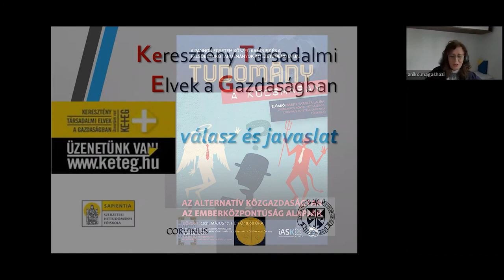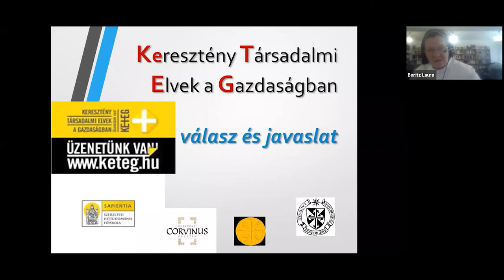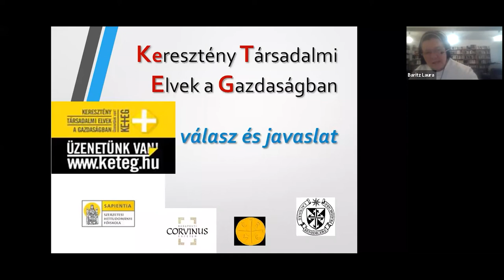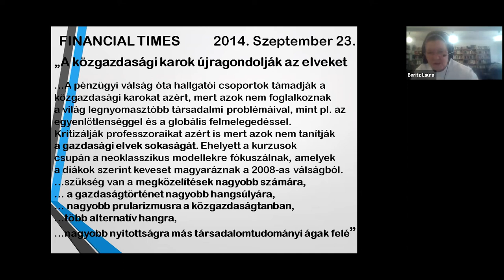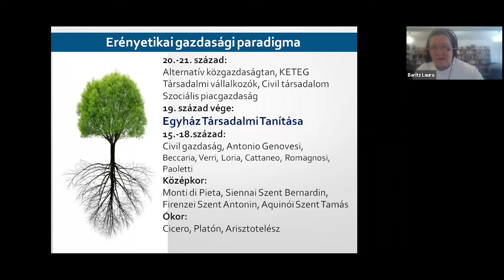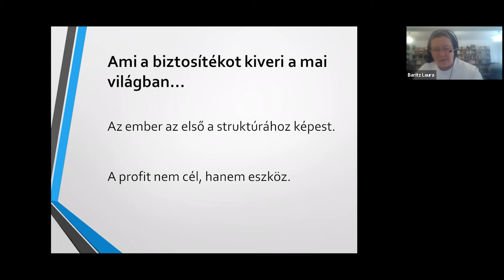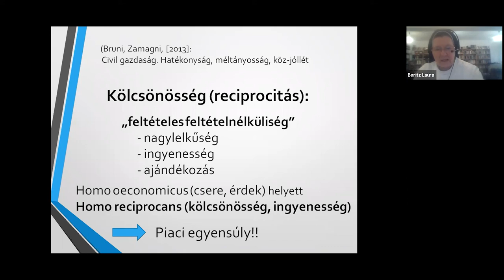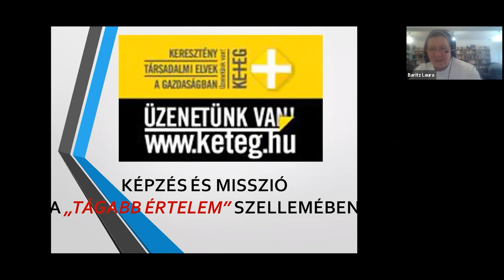Az alternatív közgazdaságtan az emberközpontúság alapján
Online Tudomány a kocsmában: Az alternatív közgazdaságtan az emberközpontúság alapján

Előadó: Baritz Sarolta Laura (domonkos nővér, közgazdász, Sapientia Hittudományi Főiskola, Corvinus Egyetem)

Időpont: 2021. május 17. hétfő 18.00 óra (CET)

Helyszín: Az FTI-iASK Facebook és Zoom platformjain